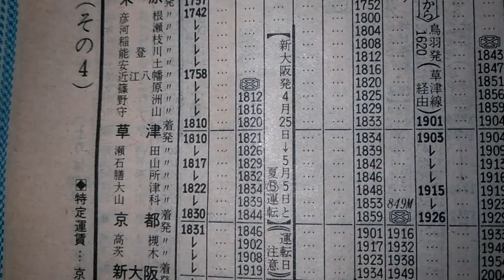急行 比叡3号 時刻表追跡 1980年5月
名古屋発大阪行　403M　名古屋16：30→17：35米原→18：30京都→19：11大阪　（新大阪は通過です）